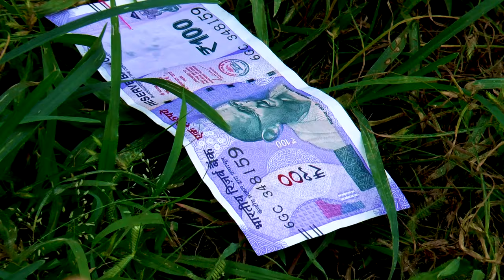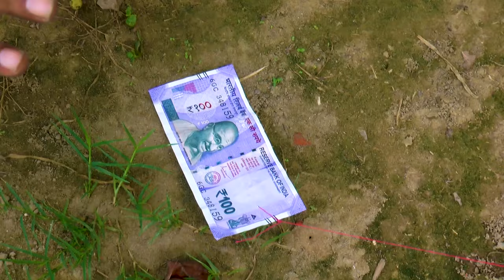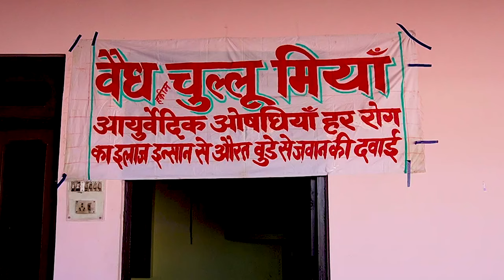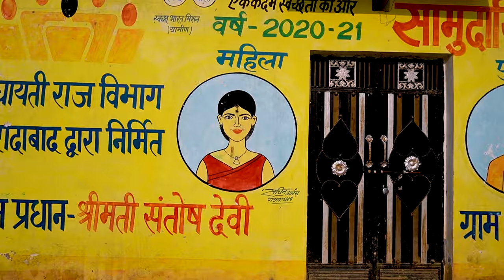Budha Aadmi Dil Jawan || Latest Comedy Short Film || Om Prakash Betaab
Dosto Humari Iss Video Ko Jyada Se Jyada Pyar De

Thankyou

Video Credits:
Artist-
Om Prakash Betaab
Chandni
Jamal Hasan
Vijay Agwanpuri
Umesh Singh

 Writter- Om Prakash Betaab
Screen Play-Om Prakash Betaab
Director-Om Prakash Betaab & Manoj Aanand
DOP-Sagar Pal
Video Editor-Sagar Pal